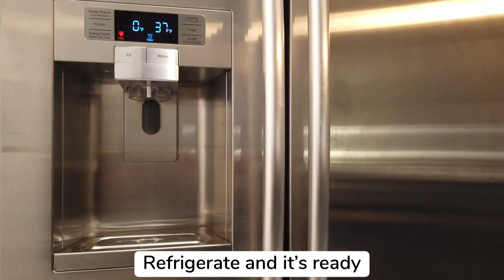Making Yogurt At Home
Homemade yogurt. This is how easy it is to make yogurt at home. You’ll never buy one at store again.